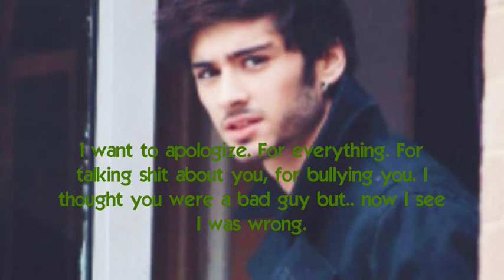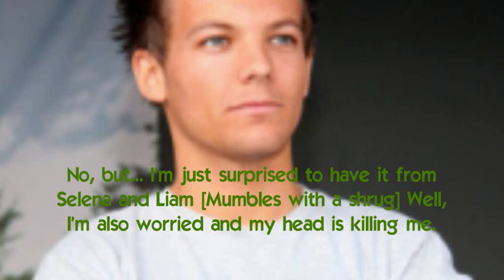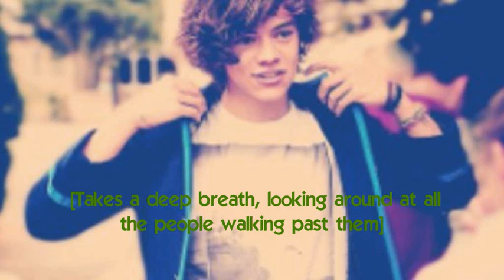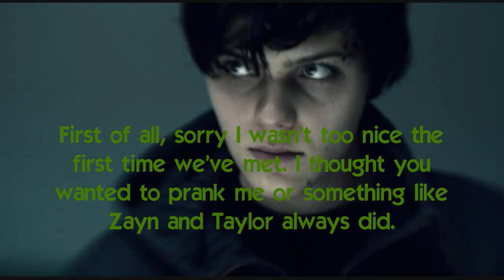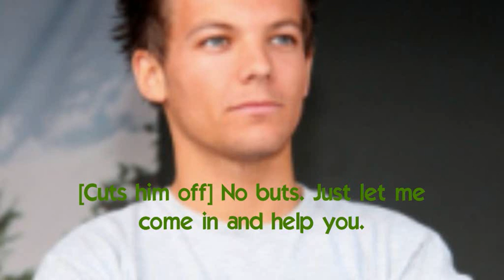Saviour [Episode 6: Niall] duplicate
READ PLEASE.
480p
OMG!! I didn't realize I haven't post Saviour for so long. But that's what happens when I write too many stories at once!

xx
Katherine